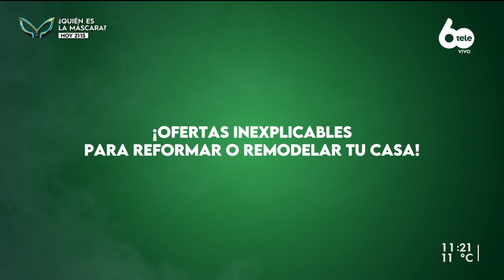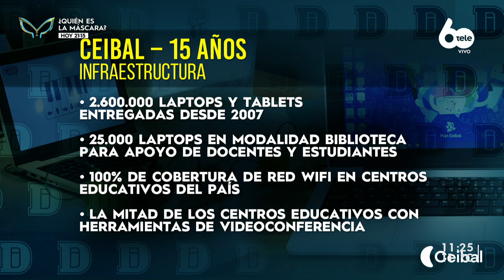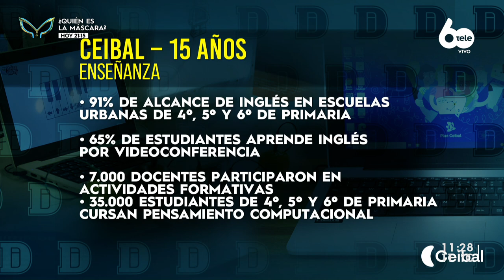15 años de Ceibal: de la primera "XO" a 2.600.000 laptops y tablets entregadas desde 2007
La primera computadora fue entregada en el año 2007 de la mano del entonces Plan Ceibal: llegó a la escuela 24 de Villa Cardal, Florida, el 10 de mayo de ese año. En el 20009, el plan logró la cobertura total de escolares en todo el territorio nacional y, a partir de allí, el plan impulsó un cambio en la manera en que niños, niñas, docentes y familias se vincularon con la tecnología y a la educación.